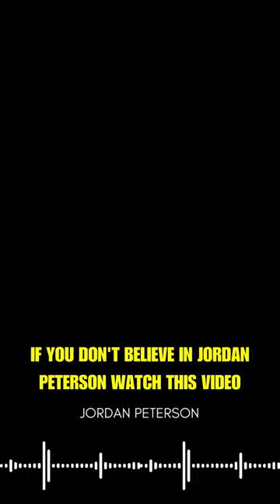Jordan Peterson: "I'm Muslim Enough to Have Been Invited to Your Mosque"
In this conversation, Jordan Peterson discusses his views on religion, including Islam, Judaism, and Christianity. Peterson argues that he is "Muslim enough to have been invited to your mosque" because he is interested in learning about and understanding different religions. He also discusses how he has been approached by people from different religions who believe that he is secretly a member of their religion. Peterson says that he is honored by these approaches, as he sees them as a sign that he is able to connect with people from different backgrounds.